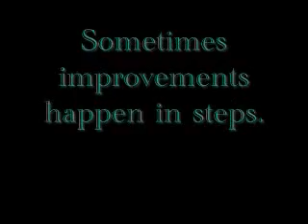Logical Fallacies: The Perfect-Solution Fallacy